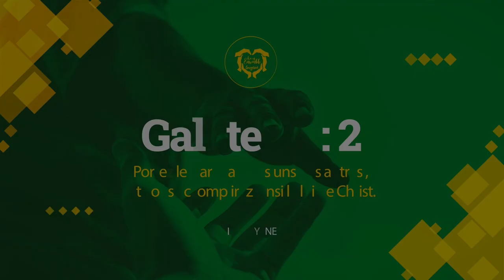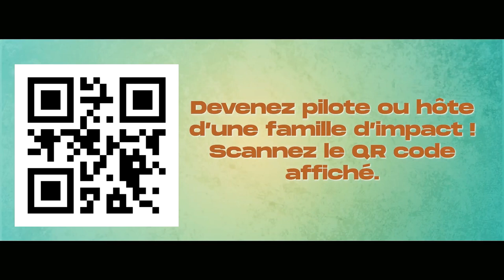ICC L'ACTU GUYANE : DÉCOUVREZ L’ ACTUALITÉ DE LA SEMAINE AU FORMAT DIGITAL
- Témoignages
- Agenda
- Vie de l'église
Découvrez notre application mobile SMARTICC